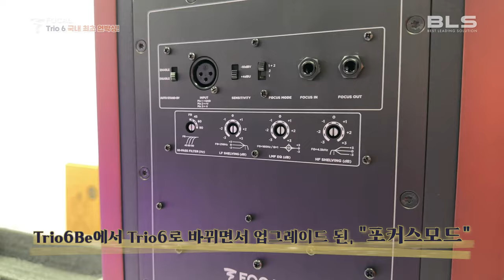Focal Trio 6 언박싱 / 한 조에 천만원짜리 스피커를 뜯어보았다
안녕하세요!
프리미엄 모니터스피커, Focal의
업그레이드된 ST6 라인업의 끝판왕!

Trio6가 드디어 입고가 되었습니다!!😄😁😆🥹

Solo6Be가 Solo6가 되고,

Twin6Be가 Twin6가 된 것에 이어

Trio6Be 역시, Trio6로!!

ST6라인업들이 모두 업그레이드가 되었네요!
국내 최초! Focal Trio6의 언박싱!!
함께 보시죠😎

다음주 수요일까지
아래 링크를 통해 '미디런샵' 청음예약으로 Trio6의 사운드를 들어보실 수 있습니다!

제품에 대해 궁금하신 점이 있다면 댓글남겨주시면,
대한민국 문화산업의 리더! 비엘에스에서
여러분의 궁금한 점을 해소해 드리도록 하겠습니다!

아래 카카오채널로도 문의 가능합니다!

Editor. Juragon

BLS Korea 채널사업부